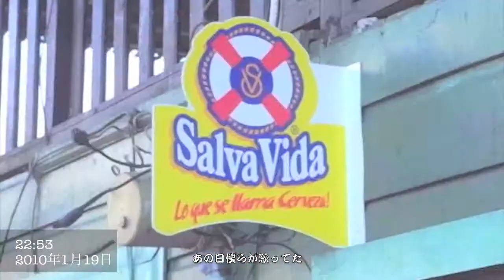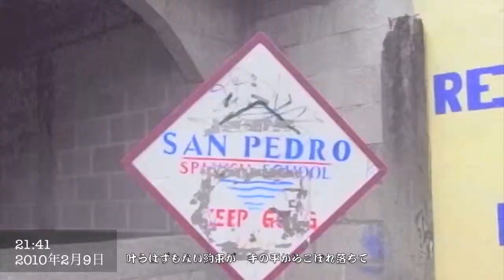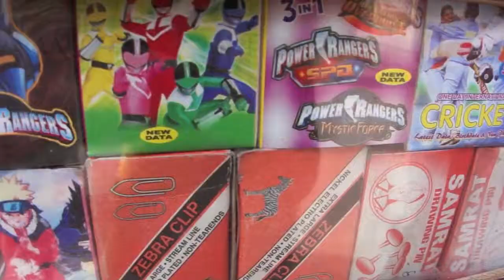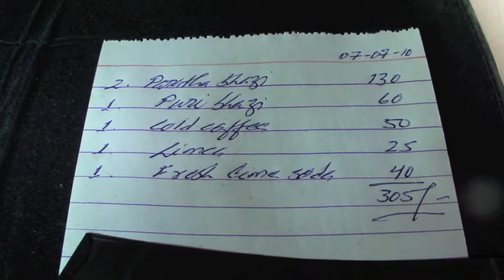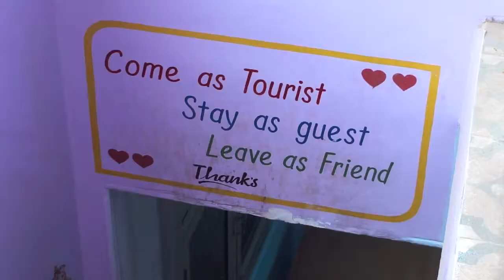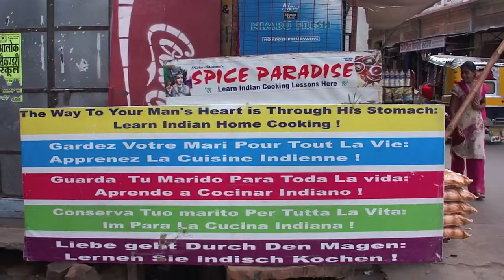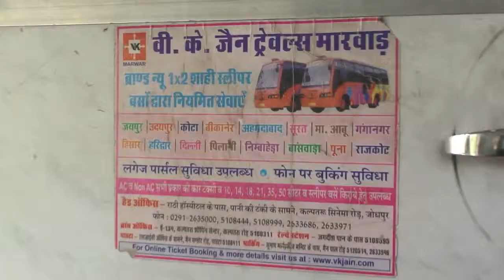[24 Hours Project] Vol. 48 Jodhpur, India -The Blue City-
48th clip of my 24 Hours Project.

Now in Jodhpur in India, the Blue City.

If you have facebook account, please give a "Like" from the followint link.